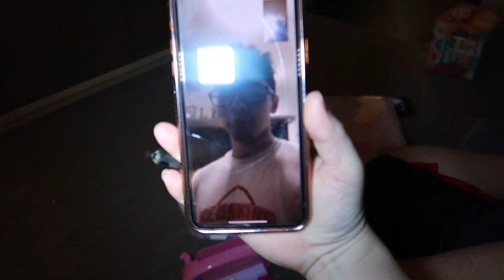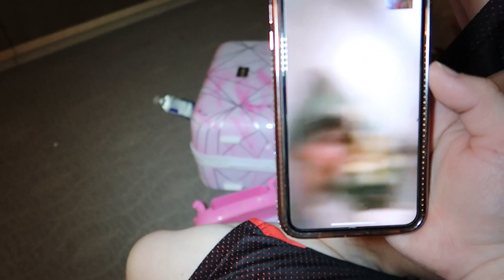DON'T PEE YOURSELF! | AMAZING HOTEL TOUR | MEDICAL TRIP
Aurora has to have an EEG, so we take a medical trip. Aurora needs to pee so bad, but won't pee outside! Don't pee yourself! Our hotel is incredible and we give you an amazing hotel tour!